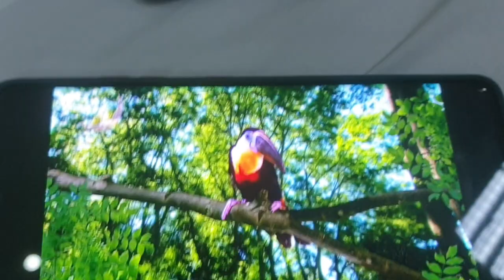Toucan song in the night garden (short only)